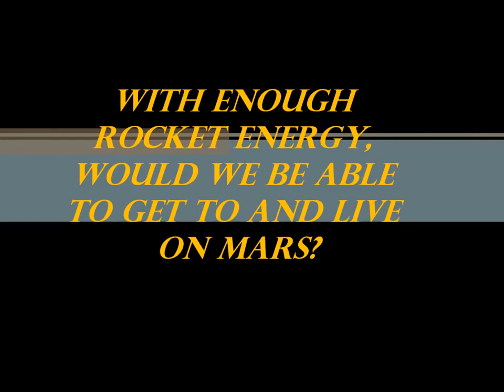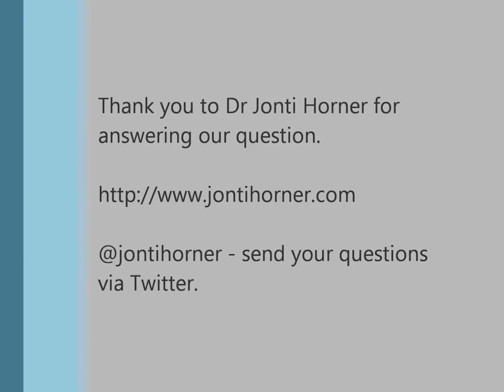With enough rocket energy, would we be able to get to Mars?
Dr Jonti Horner, Astrobiologist and Astronomer from the University of Southern Queensland Australia answers questions put to him by primary school students studying space sciences.